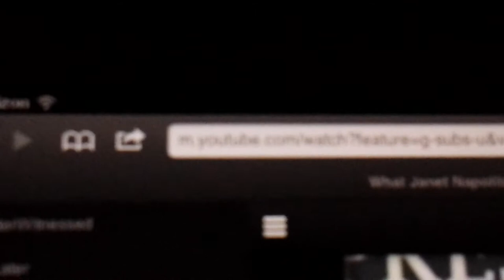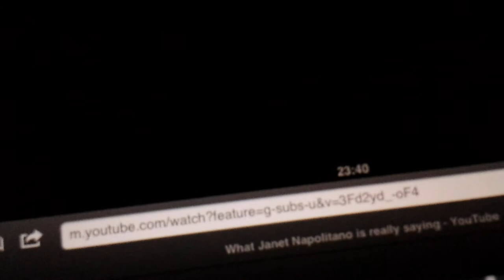WTF?? WHAT U ASSERTING HERE yhewTyube??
So if I refuse to download or use a sinister YT app for CrApple Mowbile products, the app providers will push forward their ajewnda of fucking with your desktop pc laptop versions like communists.GFYS